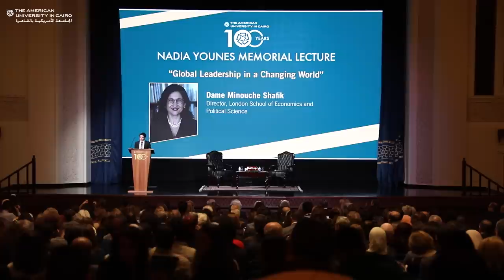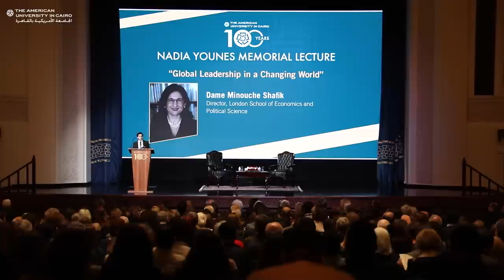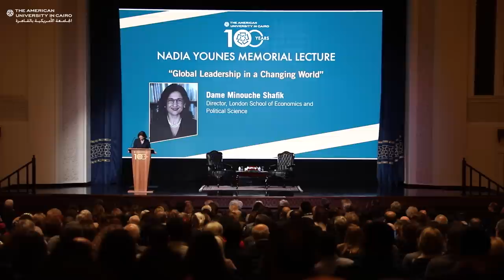Nadia Younes Memorial Lecture Featuring Dame Minouche Shafik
This year's annual Nadia Younes Memorial Lecture featured Dame Minouche Shafik, director of the London School of Economics. Listen to hear Younes talk about Egyptian economics, opportunity, leadership, social mobility and more.